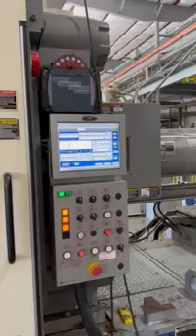2005 Nissei Model FV560 310L, 618 Ton 89 oz. Injection Molding Machine For Sale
2005 Nissei Model FV560 310L, 618 Ton 89 oz. Injection Molding Machine For Sale